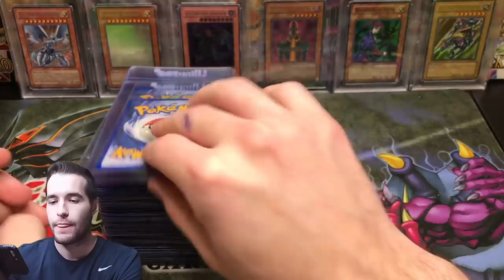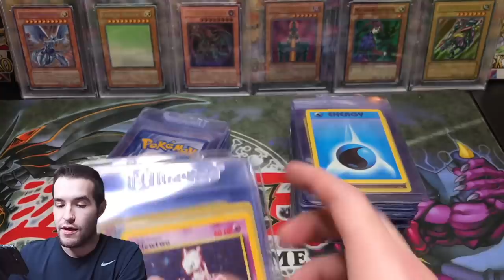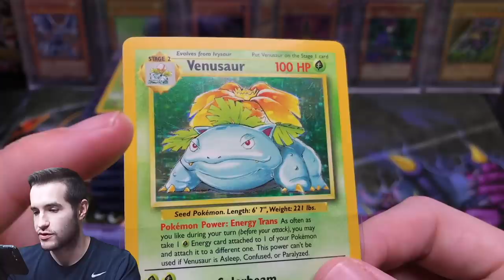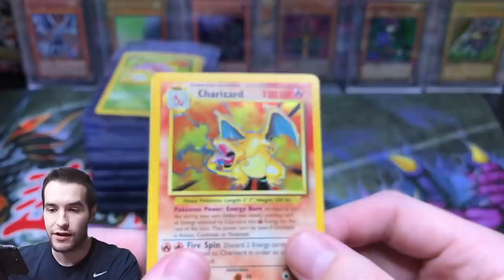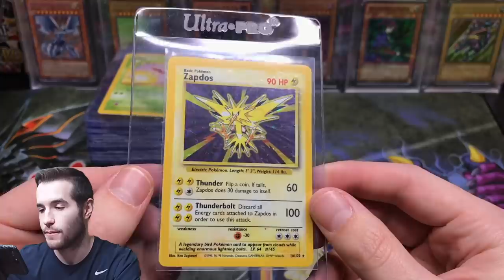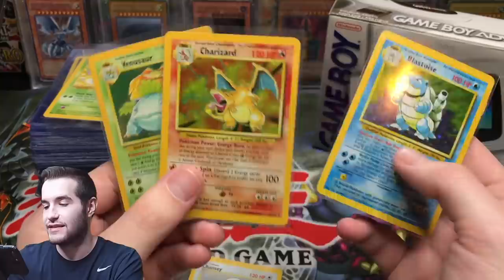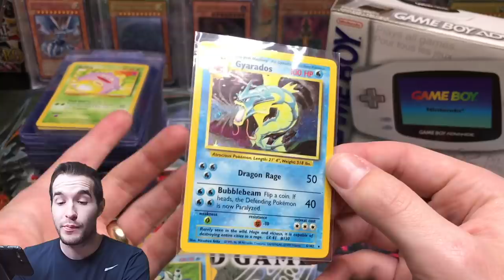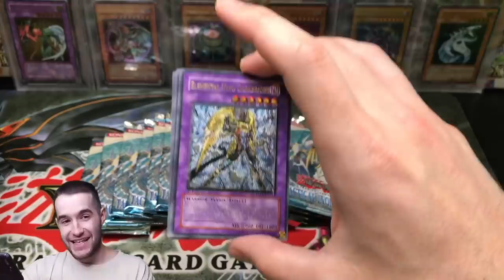I BETRAYED Yugioh.. I Bought An Entire Pokemon Base Set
1) Like the video!
3) Answer the question at the beginning of the video in the comments!

EBAY LINK!

In today's video I will be showing you guys how I betrayed Yugioh.